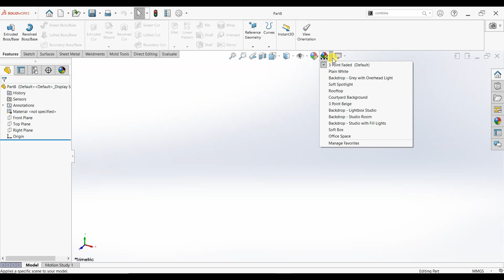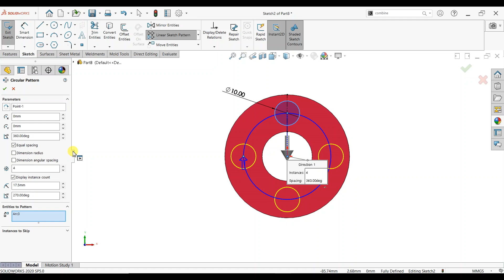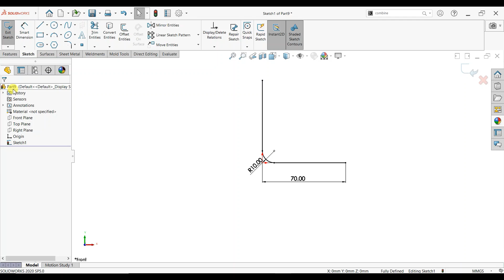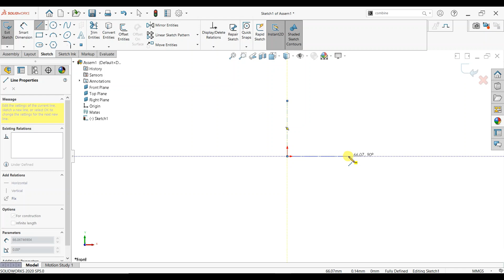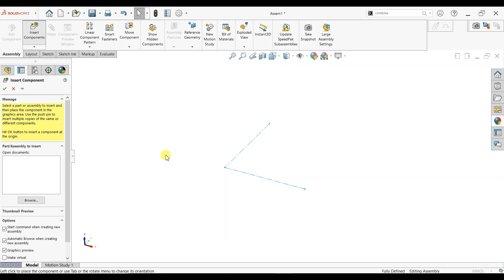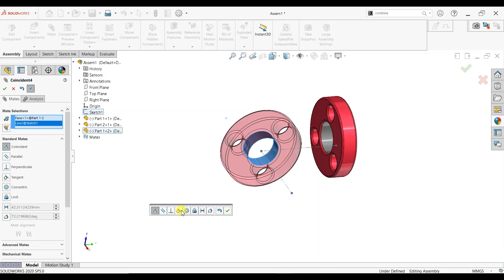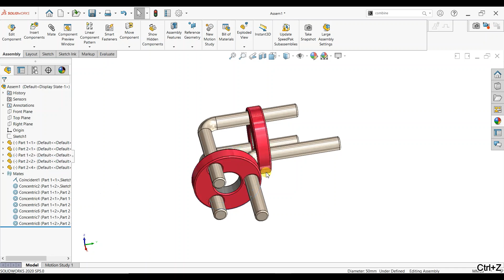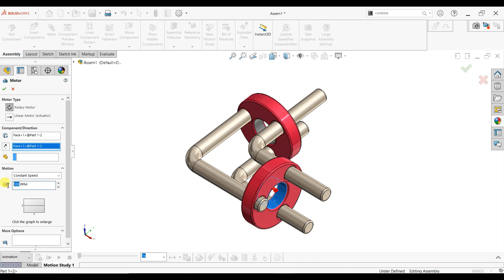SolidWorks Tutorial | Gearless Power Transmission Mechanism in SolidWorks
In this tutorial we will design and assemble of Gearless Power Transmission Mechanism in SolidWorks.@CADCAMTUTORIALBYHB

1. Solidworks tutorial for beginners
2. Solidworks tutorial
3. Solidworks
4. How to design in SolidWorks
5. Solidworks for beginners
6. Solidworks training
7. Solidworks tips
8. How to make drawing in SolidWorks
9. Solidworks drawing
10. Solidworks sheet metal
11. Solidworks practice exercises for beginners
12. Solidworks car
13. Solidworks mold